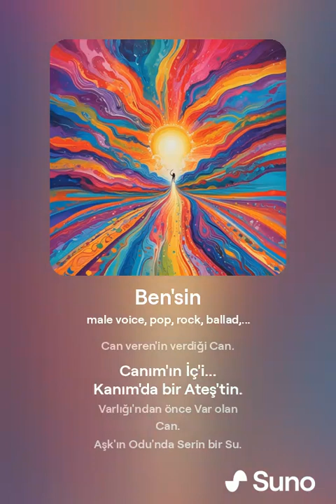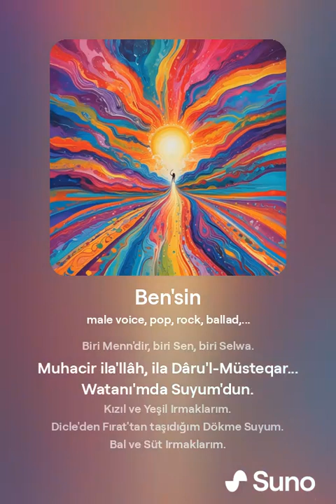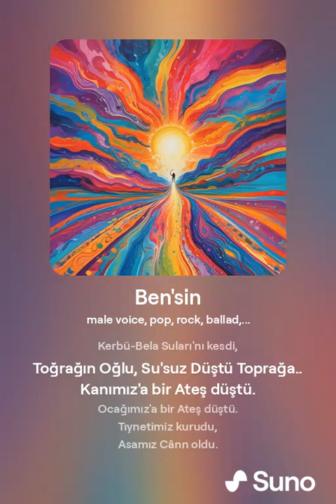Ben'sin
Can'ım
Canım'dan, Cânan, Can'dan.
Can veren'in verdiği Can.
Canım'ın İç'i...

Kanım'da bir Ateş'tin.
Varlığı'ndan önce Var olan
Can.
Aşk'ın Odu'nda Serin bir Su.
İbrâhim'e Armağan...
Göğüsler'i daraltan bir Kara Duman Ortası'nda,
Toprağım'dın, Ebu Turab kılan..
Çamurum'a taşınan Su'yum:
Kewser'de içkin olan Âb-ı Hayat...
Bir'dir Biricik.

Önce Zaman'da varsınızdır,
Sonra Zaman'ın Mekanı'nda.
Qarar kılmak yok Qarar-ı Mekin'de.
Üç Waqt'e Kadar Zulmet,
Üç Gölgeli Mekan'da Rahmet.
Üç Elma düşer Gök'ten sonra.
Biri Menn'dir, biri Sen, biri Selwa.
Muhacir ila'llâh, ila Dâru'l-Müsteqar...

Watanı'mda Suyum'dun.
Kızıl ve Yeşil Irmaklarım.
Dicle'den Fırat'tan taşıdığım Dökme Suyum.
Bal ve Süt Irmaklarım.
Ayakları'nın altında Zemzem, Çağlayan
Ayakkları'nın altında Cennet,
Cennet'in altından Çağlayan...
İki Cennet...

Dâr-ı Selam'dan, Pınar'ın Başı'ndan Bina'ya taşıdığım.
Ebter kılınamayacak bir Çağrı'ya
Prenses olan Anne.. Saba Melike'si...
Bunyan'ın Zemin'i Kaygan'dır,
Etekler'in ıslanmasın Melike.
Watanım'ın Suları'nda yıkasın Gassal beni,
Canım'ın Gözyaşlar'ı söndürür Ateş'i.
-Millet-i İbrahim'e Serin ol ey Ateş...
Değirmen dönüyor,Unumuz öğütülüyor
Çark-ı Felek'te.

Feleğin İlk Çeyreği'ydi,
Qader 'bir Muştum var' dediğ inde 'bir de Hüznüm' ..
Mustulanan Sen'din..
Her Anne'yi güldüren Haber.
Her Anne Adı'na güler Sara.
Her Hacer'e düşen'se Hüzün.
'İbrâhim, Allâh mı böyle istedi?

Öyleyse ne Gam.'
İbrâhim'e Hüzün'dür: 'Ama ey Melekler'!
İçleri'nde Ehl-i Beyt'im.'
10 Yıl sonra Gökler'den gelen bir Emir var'dır.
Roma'yı sallayan İhtiyar...
Bir Çeyrek daha ekledin Menqıbe'ne
Çeyrek Asr'ı devirdin.
Anâsır-ı Erbaa Coğrafyası'ndan.
Bir Rabia Mewsimi'nde.
Sürayya'ya kaymış bir Yıldız.
Feleğin Çeyreyi'ndesin bugün Sen.
Dualarım'ın Cewab'ı, Muştum.

Rabia en hür Kadın.
Dört Harf
İlk İlke'yle bağlı olan Hayat'a.
Dört Kadın.
Bir Işık.
Nûr Dağı'ndan doğan.
O Link'te Solgun bir Gün.
Hep Sen'sin.

Yaban Yıllar'da,
Şiir'in Altın Tahtı'nda,
Dört Şair.
Dört Müstesna İlke'nin
Asr'ı Muhasarası'na fırlatılmış Dört Fişek...

Doğmak için en Muqaddes Mevsim Rebi,
En Emin Rebi,
Ewwel'i..
Okunacak Kitab'ın, okunmuştur:
Rub-u Ewwel'i.
Tüm Doğumlar'ın Mewlid'i
Tüm Doğumlar'a Milâd.
Hüzn'e Merhem, Büşra'ya Kemend.
Salın Kuşlar'ı Dört Dağa,
Parçalarım'ı toplasınlar..
Hızım'ı, Gözüm'ü.
Gözümü'n Nûr'u.
Tabib-i Qalbî

Dün Hüseyin'in Welâdeyi'ydi dediler.
Hüseyin Can.
Can Muhammed'i Toprağa verdik Muharrem'de.
Şaban'ın Çocuğu'nu..
Kerbü-Bela Suları'nı kesdi,
Toğrağın Oğlu, Su'suz Düştü Toprağa..
Kanımız'a bir Ateş düştü.
Ocağımız'a bir Ateş düştü.
Tıynetimiz kurudu,
Asamız Cânn oldu.
Aylar hep Şaban, hep Muharrem oldu.
Can oldu, Canan oldu Hüseyin.
Hacer, Safa ve Merwe arasında onun için koşar durur
Kuruyan Dudaklar'a, Dudaklar'daki Âminler'e Su olur.
Su Yâr olur, Yarân olur.
Fuzuli'nin Dudağı'nda Kaside
bir Yâre, Fatıma'nın Yüreği'nde.
Gözyaşları Tufanı'yla yükseliyor Nûh'un Gemi'si.
Hüseyin'in Sefine'si.
Can'dan içre Cân.
Hep, Ben'sin.